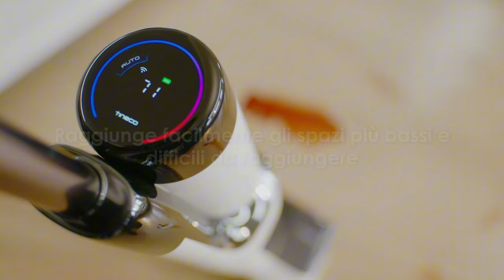Introducing the Tineco FLOOR ONE Stretch S6 – Clean beyond limits| IT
Founded in 1998, Tineco has driven innovation in the smart appliance category by specializing in creating intelligent technology to make everyday home products easier to use. Today, Tineco has quickly shifted to be a leader in the smart gadgets category with its intelligent cleaning solutions – PURE ONE vacuums, FLOOR ONE floor washers and CARPET ONE carpet cleaners – and all-new kitchen appliance – TOASTY ONE.